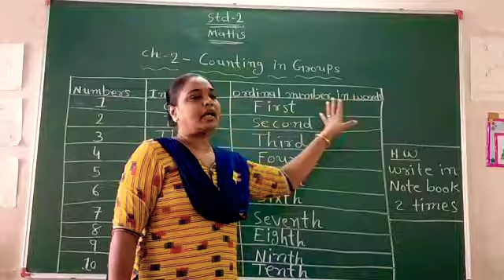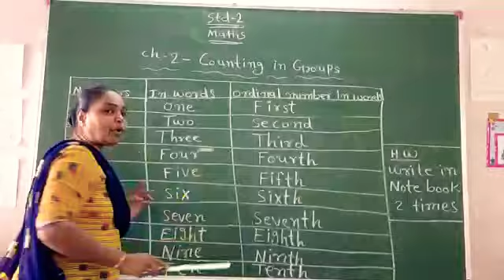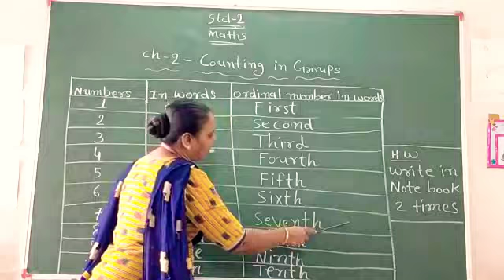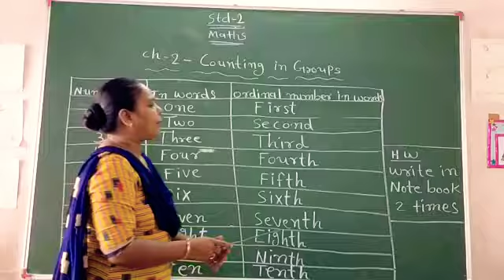Std- 2 ll sub-maths ll chapter 2 part 6